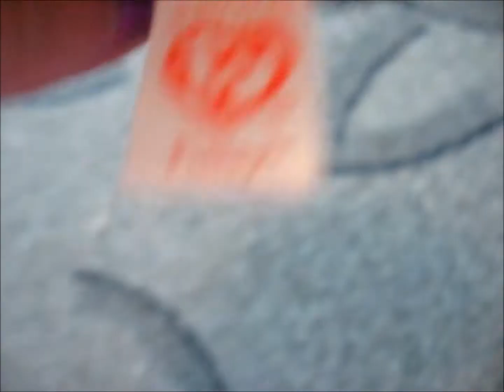Ty Teeny tys Finley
Short little closer look to the Ty teeny tys plush that was one of the things i bought as souvenir from Silja baltic princess :3
Lyhykäinen lähempi tutkailu Ty teeny ty's pehmosta joka oli yks niistä jutskista jotka ostin Silja baltic princesiltä :3